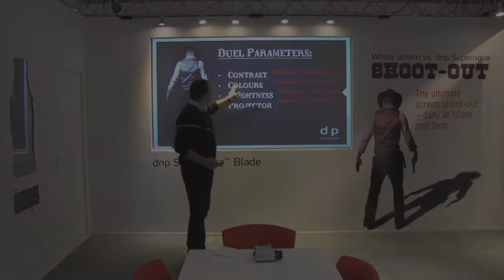dnp Shoot-Out Teaser